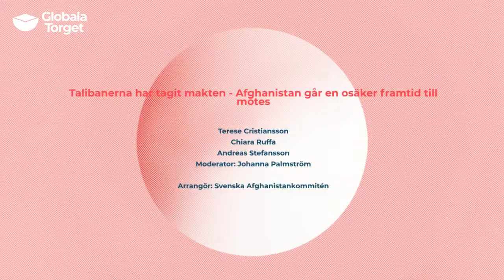Afghanistan går en osäker framtid till mötes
Den afghanska regeringen har fallit, talibanerna är tillbaka vid makten. För omvärlden är det ett fullständigt misslyckande – och för den överväldigande majoriteten i Afghanistan är det en mardröm.

Vad uppnåddes egentligen under 20 år av utländsk militär närvaro? Hur kan omvärlden nu försvara de framsteg som gjorts och vilket ansvar har vi för att lösa den humanitära kris som hotar landet? Vad händer med civilbefolkningen och med kvinnors och barns rättigheter?

Medverkande
Terese Cristiansson, journalist, utrikeskorrespondent på TV4
Chiara Ruffa, docent, universitetslektor i krigsvetenskap på Försvarshögskolan
Andreas Stefansson, Svenska Afghanistankommitténs generalsekreterare

Moderator
Johanna Palmström, reporter på Svenska Dagbladet

Arrangör: Svenska Afghanistankommittén